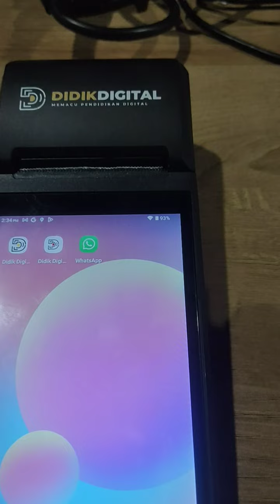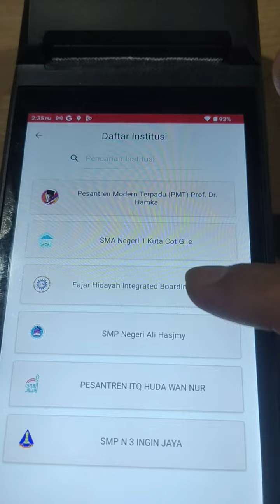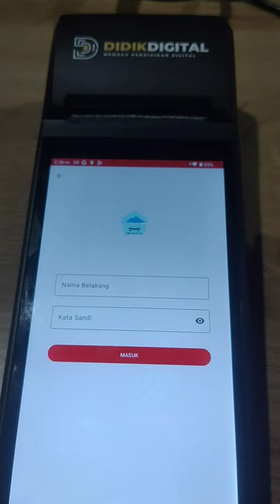Teknologi Mesin Terminal RFID Daftar hadir digital di Sekolah Provinsi Aceh